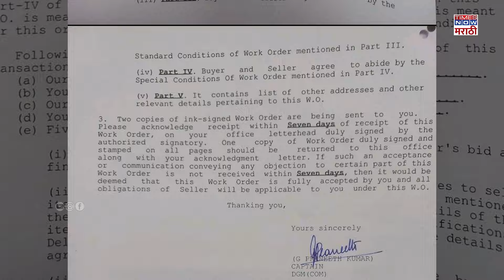Shivaji Maharaj Statue Collapse: शिवरायांचा तो पुतळा कोसळण्यामागचं खरं कारण काय? | Rajkot Fort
Shivaji Saharaj Statue Collapse: मालवण येथील छत्रपती शिवाजी महाराजांचा ३५ फुटी पुतळा कोसळला.. पंतप्रधान नरेंद्र मोदी यांच्या हस्ते अनावरण झालेला हा पुतळा केवळ ८ महिन्यातच ढासळला.. या घटनेमुळे राज्यभरातील शिवप्रेमींनी संताप व्यक्त केलाय.. हा पुतळा कोसळल्यानंतर निर्माण झालेल्या ५ प्रश्नांची ५ सोपी उत्तरे या व्हिडीओतून जाणून घेऊयात..

Creators:PJ_AP